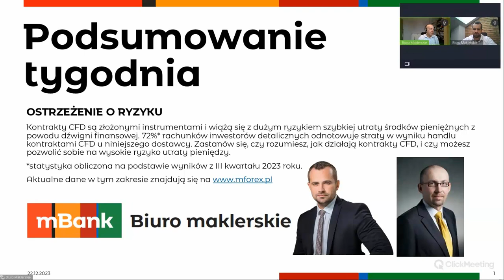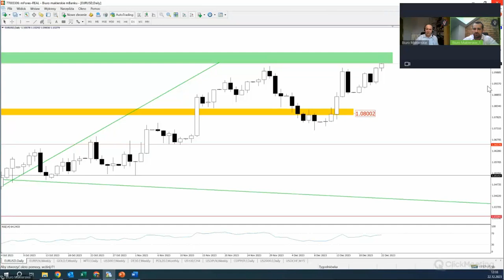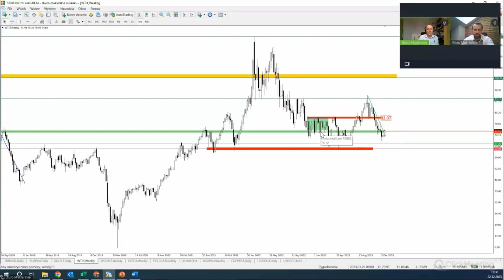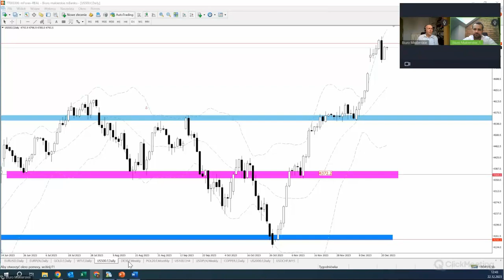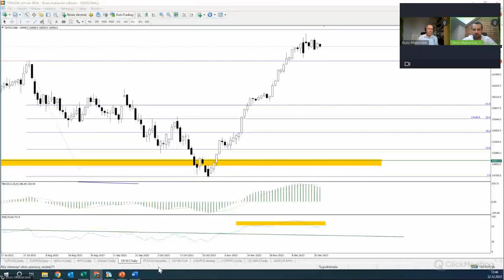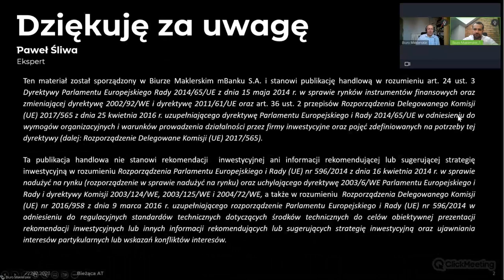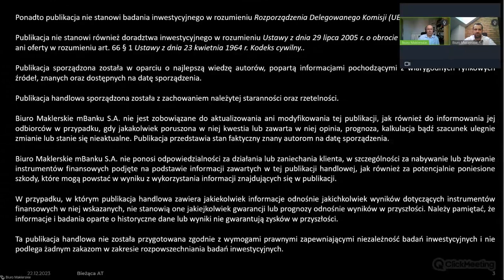Technicznie i fundamentalnie o rynkach. Podsumowanie tygodnia - 2023 12 22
Ten materiał został sporządzony w Biurze maklerskim mBanku i stanowi publikację handlową w rozumieniu art. 24 ust. 3 Dyrektywy Parlamentu Europejskiego Rady 2014/65/UE z dnia 15 maja 2014 r. w sprawie rynków instrumentów finansowych oraz zmieniającej dyrektywę 2002/92/WE i dyrektywę 2011/61/UE oraz art. 36 ust. 2 przepisów Rozporządzenia Delegowanego Komisji (UE) 2017/565 z dnia 25 kwietnia 2016 r. uzupełniającego dyrektywę Parlamentu Europejskiego i Rady 2014/65/UE w odniesieniu do wymogów organizacyjnych i warunków prowadzenia działalności przez firmy inwestycyjne oraz pojęć zdefiniowanych na potrzeby tej dyrektywy (dalej: Rozporządzenie Delegowane Komisji (UE) 2017/565).

Biuro maklerskie mBanku nie jest zobowiązane do aktualizowania ani modyfikowania tej publikacji, jak również do informowania jej odbiorców w przypadku, gdy jakakolwiek poruszona w niej kwestia lub zawarta w niej opinia, prognoza, kalkulacja bądź szacunek ulegnie zmianie lub stanie się nieaktualne. Publikacja przedstawia stan faktyczny znany autorom na datę sporządzenia.

Biuro maklerskie mBanku nie ponosi odpowiedzialności za działania lub zaniechania klienta, w szczególności za nabywanie lub zbywanie instrumentów finansowych podjęte na podstawie informacji zawartych w tej publikacji handlowej, jak również za potencjalnie poniesione szkody, które mogą powstać w wyniku z wykorzystania informacji znajdujących się w publikacji.